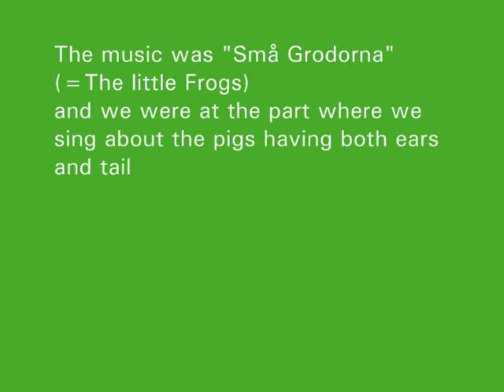Adora BatBrat's Midsummer 2011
Swedish traditional Maypole dancing performed by my daughter Fairlight and me.